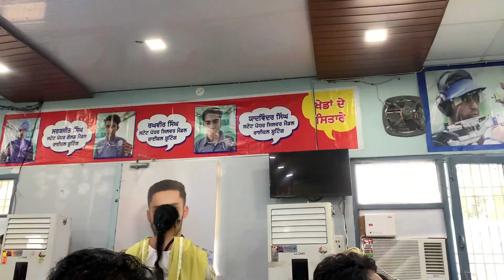Shooting vlogs in Mansa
Jatt kidd funn videos famous youtuber I make regular entertainment videos for you I do a lot of hard work .

1K :- {DONE}🥳🥳
2K :- {DONE}Y€$ 🥳🥳🥳🥳🥳🥳🥳
10K :- {PENDING} Plz Support ?
I make regular life vlogs plz support me plzzz
fun video
# entertainment